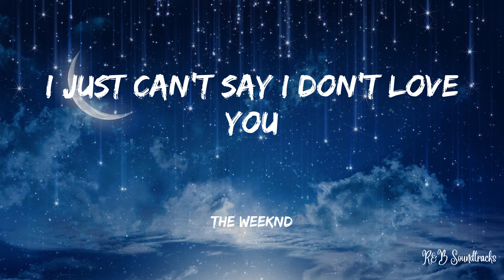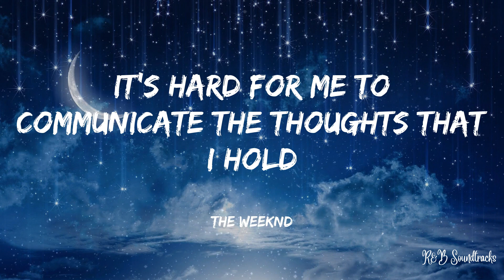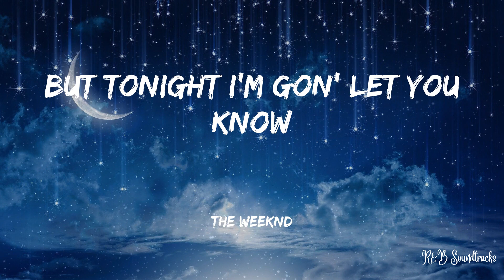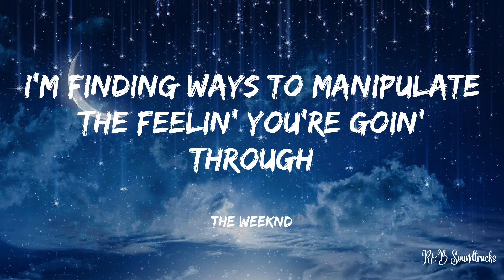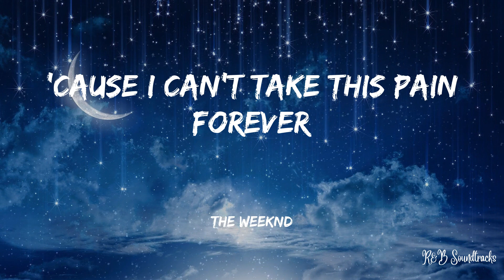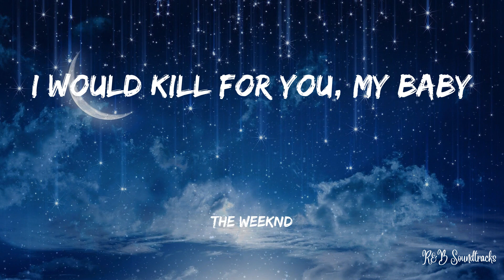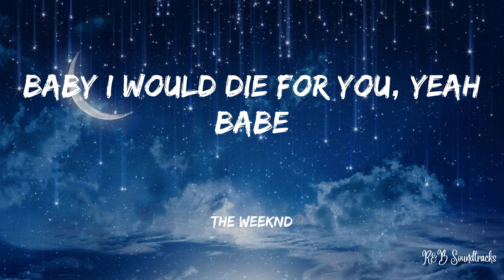The Weeknd - Die For You (OFFICIAL Lyrics)